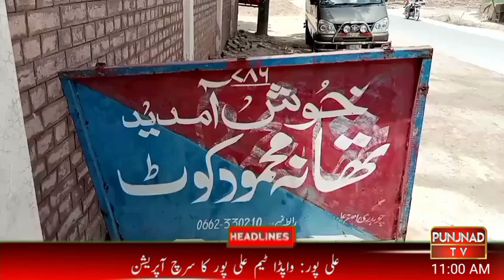Punjnad Tv Network | 11 AM | 28 OCT 2023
Punjnad Tv Network#Headline#Breaking News#Today headline#today breaking news#latest news#viral video#viral trick#Punjnad Tv#